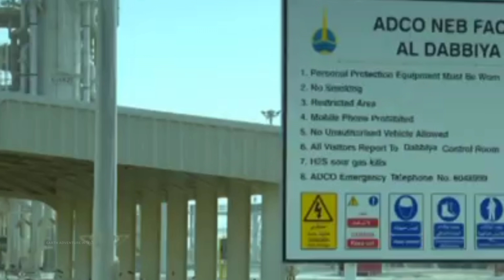दुबई ने अपनाया रेगिस्तान में बिजली बनाने का अनोखा तरीका Dubai found unique way produce electricity